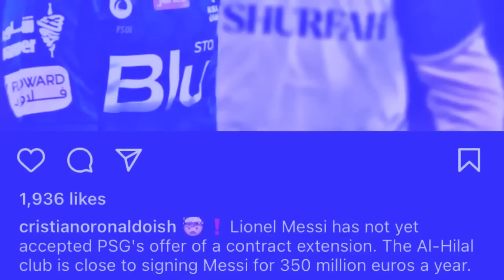lap ki lad pathai khubor ba u messi u leit iathoh sop sop sha saudi arabia bitar ka psg